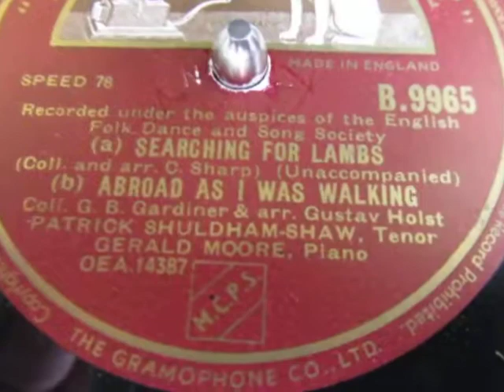Searching For Lambs - Abroad As I Was Walking - Patrick Shuldham-Shaw - 78 rpm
Here's "Searching For Lambs"and "Abroad As I Was Walking" sung by Patrick Shuldham-Shaw from a 78 rpm shellac record released in 1950.

Patrick Shuldham-Shawwas born in Stratford-on-Avon, but spent most of his childhood in London where he started folk dancing at the age of six. His mother, who sang professionally under her maiden name of Winifred Holloway was Honorary Secretary of the Cecil Sharp Memorial Fund, which raised over £30,000 to build Cecil Sharp House. the headquarters of the English Folk Dance and Song Society opened in 1930.

Pat was educated at St. Aubyn's Rottingdean, Harrow and Queen's College, Cambridge, where he studied music. A keen student of dance, song and music, Pat became a skilled performer of Morris, Sword and Country dancing and folk songs; an inspired composer and arranger of choral and folk music; a keen and accomplished collector and researcher of dance and song and played various instruments.

On leaving Cambridge he worked for the EFDSS as Midland Area Organiser until he joined the National Fire Service early in 1942. In 1946 he took up singing professionally, specialising in folk songs of all nations in their original languages, sometimes accompanying himself on the guitar. He spent much time collecting fiddle tunes and some songs in the Shetland Isles, where he started playing the piano-accordion (his original instrument had been the oboe.)

In 1949 he and Nan Fleming-Williams formed the "Countryside Players" to raise money for the new Lerwick lifeboat and this band continued giving concerts for many years. In the fifties he was often heard on the BBC West of England programme "Country Dancing" both as a caller and a singer.

Pat was involved for over 25 years in Holland with the Nederlands Volksdansstichting (NVS), who perform English dances, and composed "New Wine in Old Bottles" (54 dances to old Dutch tunes). He was also very interested in the Welsh Folk Dance Society and composed dances and tunes for them.

After his first visit to the Pinewoods Camp in New England, USA, in 1974, he donated "Between Two Ponds" to raise funds for the Camp and had intended to complete a second book of dances and tunes "Among the Pines" for them. (Both are now printed in "Pat Shaw's Pinewoods")

Pat will also be remembered for his Christmas Carol Concerts at Cecil Sharp House, for which he made all the orchestral arrangements. These are continued today in the same form.

In 1971 the EFDSS awarded him their highest honour, the gold badge, in recognition of his superb service to the Society in every aspect of its work.

From 1972 until his death, Pat was working on the Grieg-Duncan collection at the School of Scottish Studies in Edinburgh - now published.

Extracted from The Pat Shaw Collection, edited by Marjorie Fennessy, H. E. Styles publications, London 1986